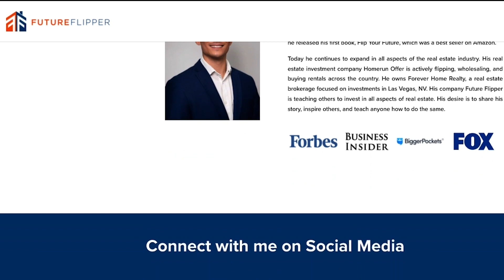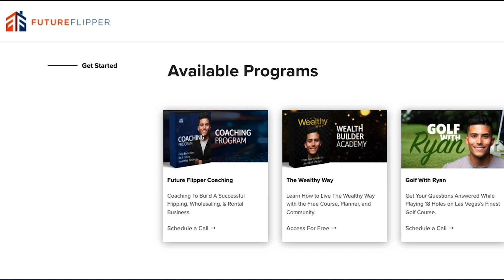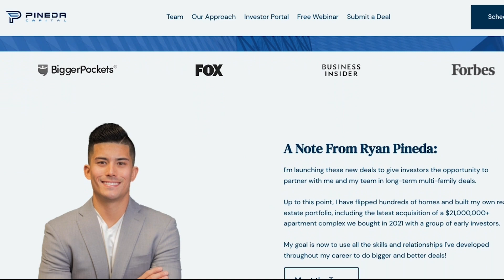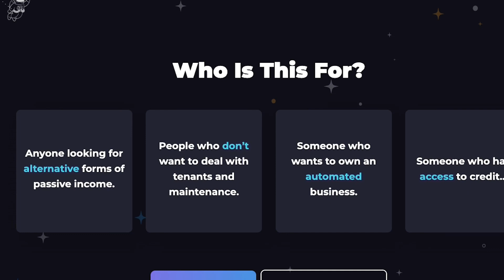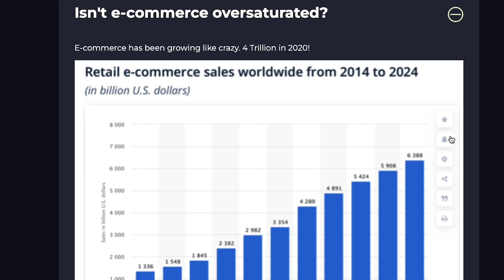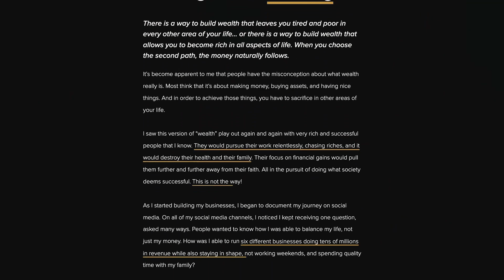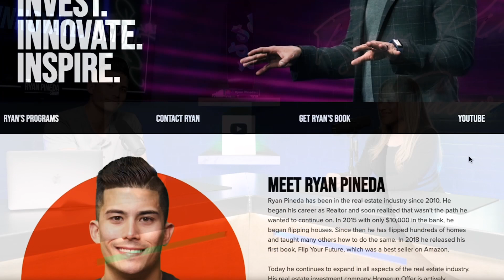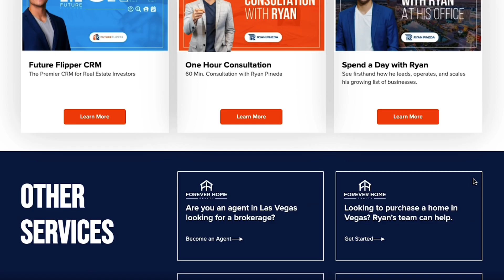Spending $50K To Become A Millionaire | Meet Rubi Tinoco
On today’s podcast I had Rubi Tinoco on. Rubi is a house flipper out of Charleston, South Carolina! She did over a million dollars last year, and she has a really cool story about coming up. She actually bought a $50,000 coaching program which she did not have the money for! It’s cool to hear why she took that risk and how she got her husband on board with supporting her on that risk. After that, she obviously became very successful in real estate investing. She talked about the struggles of doing everything herself and what it was like realizing she needed systems and processes and just learning how to build a team on the fly. We also talk about the power of social media! We discussed what it’s like being an entrepreneur and doing different side hustles. I found out she was doing the couch flipping game in a very different way than how I was doing it. If you’re into any kind of side hustle, entrepreneurial journey, real estate investing, or if you’re having a tough time getting your spouse to support you, I think this podcast will be very good for you!

Follow Rubi on social media!

Rubi attended an event and purchased the $50K package! She only had $30K to pay for it, so she actually sold her car to make up for the difference! Rubi discusses her mindset and thought process when she was deciding if she wanted to pursue that route.

Rubi Tinoco and I discuss how she got her husband’s support for the course and through her business. She says that the biggest things are trusting, believing in, and supporting your partner. Her husband saw how interested and motivated in the topic, supported her risk, and now she’s making 7 figures!

Listen in to hear about Rubi’s entrepreneurial journey, mindset, and how she has solved the problem’s she’s encountered when scaling her business.

How to flip a house, house flipping community, house flipping goals, how to start house flipping, real estate investing advice, real estate investing for beginners, how to be an entrepreneur, entrepreneur mindset